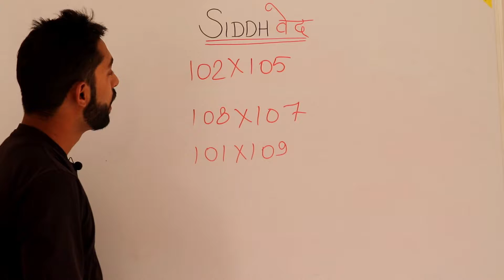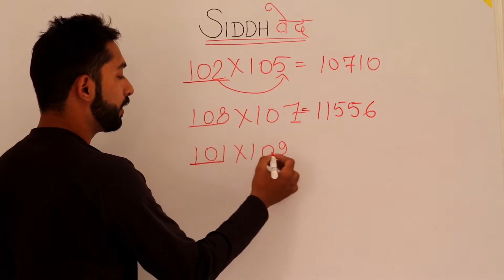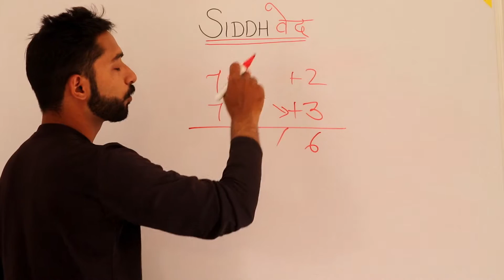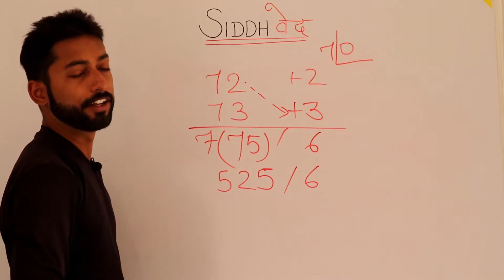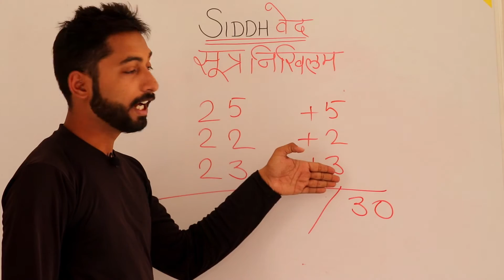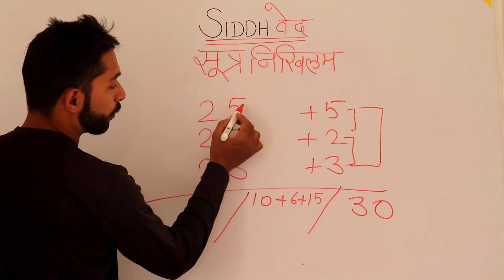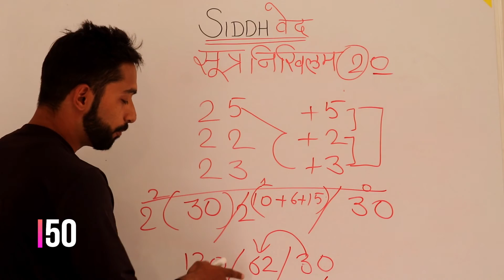SUTRA NIKHILAM TUTORIAL BY SIDD SIR, SIDDHVED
AN EASY WAY TO LEARN SUTRA NIKHILAM VEDIC METHOD TO MULTIPLY OF 2,3 NUMBERS
CLASS 9/10 CHAP 1